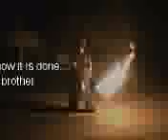fire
This is my first attempt to use FIRE POI, followed by a great performance by Ramir. Shot on New Year's eve.